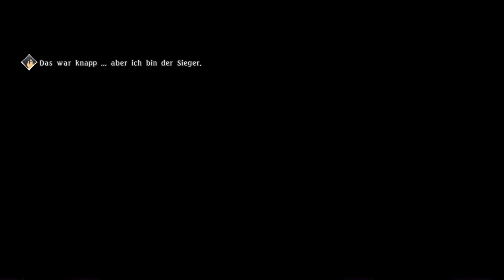Let's Play Tales of Berseria Ep.49 - Suche nach Grimoirh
Gefunden!

Genre: J-RPG

Sprache:Japanische Sprachausgabe,Deutsche Untertitel und Kommentare
Blind: Ja
Schwierigkeitsgrad: Schwer
Sonstiges: /